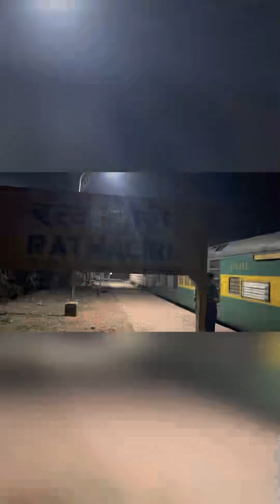Small Train Journey in Garib Rath Express.